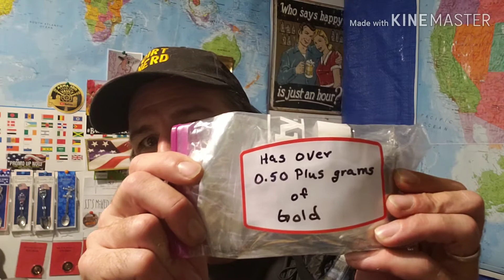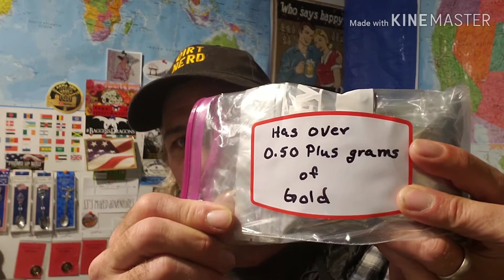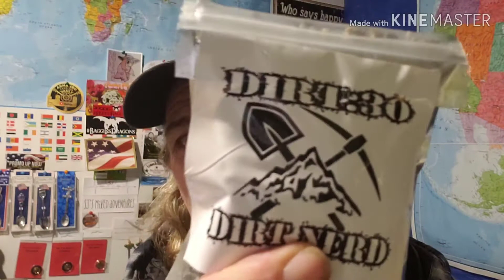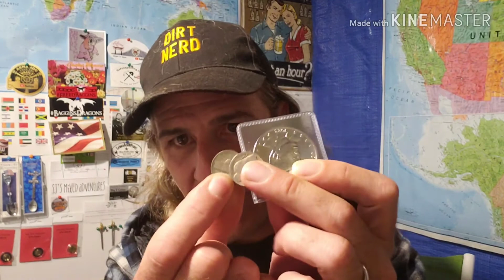Dirt:30 Live auction reminder for August 12th 2019 8pm Pacific time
What's up DirtNerds!?! I'm exhausted and tired but I had to come say hi. Had a great camping trip with my family. I'm glad to see you all still here lol. I will be seeing you tonight 😁👍

If you wish to send something for this channel please include any information about yourself and the item unless you wish to remain anonymous.
Dirt:30 George
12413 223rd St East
Graham Wa 98338

If you wish for me to keep your information you must state that in the email, otherwise it will be deleted. I do not sell or share any personal information obtained from my channel.